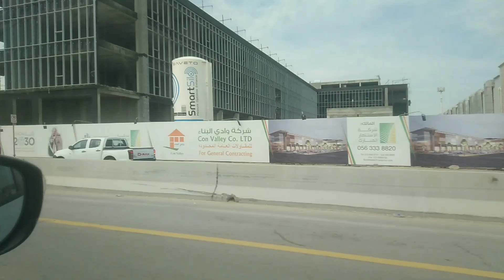Behrain Road ki Taraf jaty huye/Travel to Behrain Road/SaudiArabia 🇸🇦 Behrain/Pakistan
Today I visit Behrain Road SaudiArabia 🇸🇦